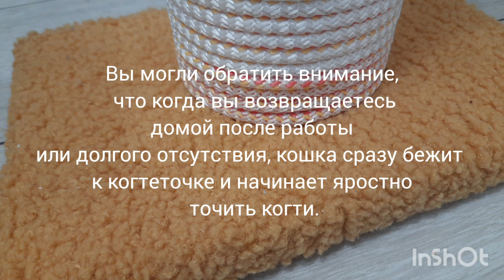Когтеточка для вашей кошки.Вайбер